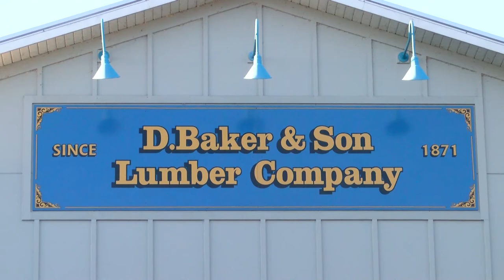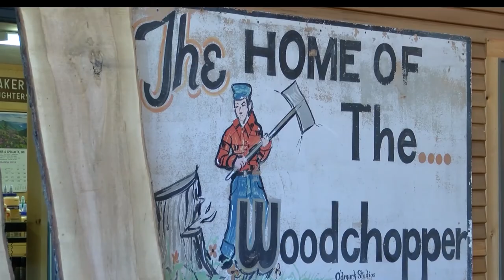CC Dennis Scott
Dennis Scott talks about the significant costs associated with repairing roads and the importance of passing the millage.